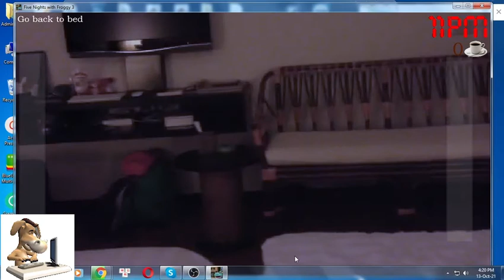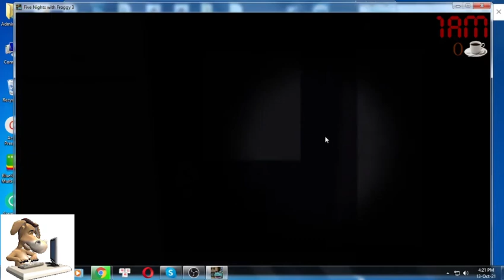Five Nights with Froggy 3 (v2.0 coming soon) Game Free Download for PC Windows - FNAF Fan Games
Download Five Nights with Froggy 3 (v2.0 coming soon) free for PC Windows 7/8/10/11 and play it. This video show you how to play Five Nights with Froggy 3 (v2.0 coming soon) game.
Five Nights with Froggy 3 (v2.0 coming soon) is one of the most enjoyable horror games that is highly recommended for those who are looking for a new and interesting experience. Get ready to download the game for free here.